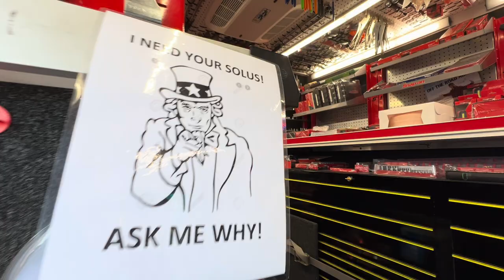Snap-on Wednesday The Best￼ Day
New Head Lights And Other tools￼